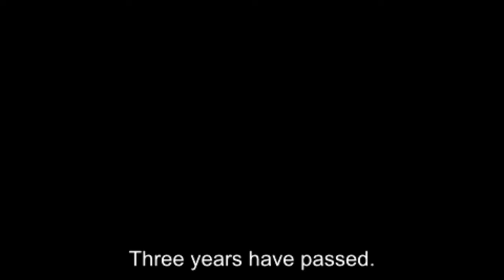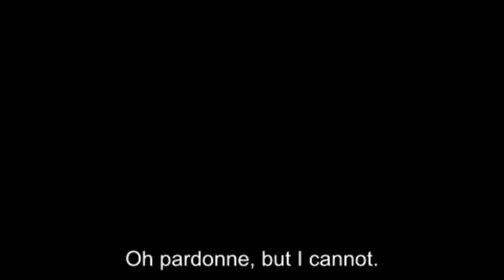Phantasy Star Portible 2 Infinity (PLAYSTATION PSP) Part 1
What is mostly from the other game (mostly) from PS Portible 2 is the Infinity Missions and i'll be abusing them as hell (well,try to anyway)

The first part is a new avatar for this version,for the 1st episode,since level splay a major part

MAJOR NOTE-Uploaded parts will be up now and then.Big kudos for the team who translated the game. Absolutely no idea if i will continue this game or not